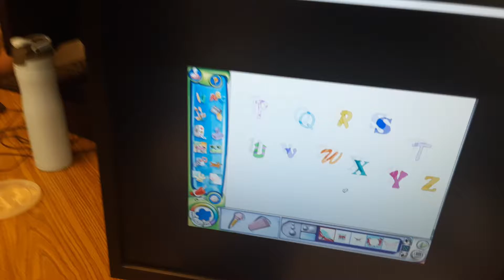Kid Pix Letters